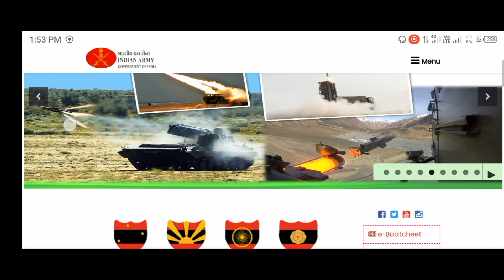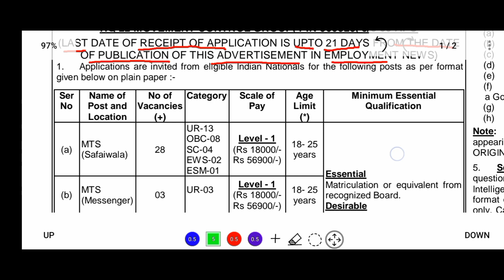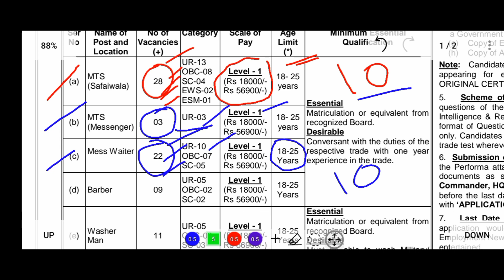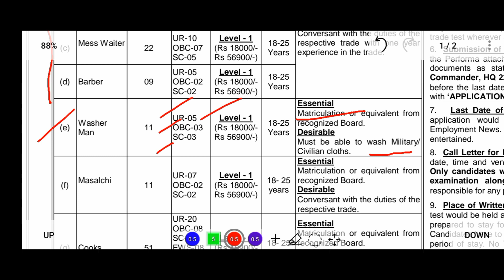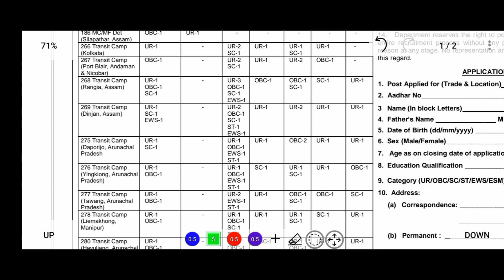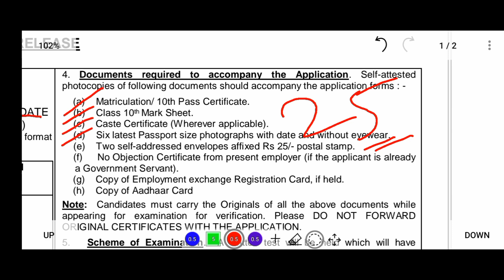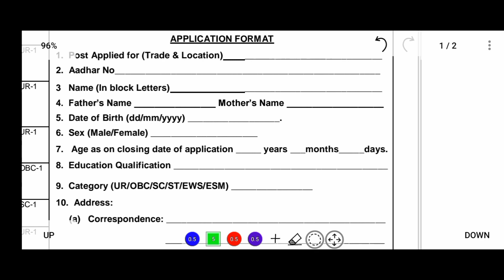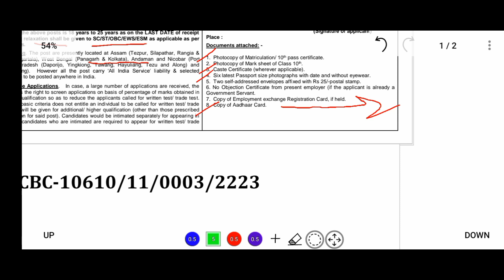মাধ্যমিক পাসে নতুন নিয়োগ 2023 | Army head quarter group c vacancy 2023 | government job vacancy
🎯By post location:

Reach by post to-Group Commander, HQ 22 Movement Control Group,
PIN-900328, c/o 99 APO

🌏Telegram:Info It Solutions Job
পশ্চিমবঙ্গের সমস্ত চাকরির আপডেট দেওয়া হয়

🎯Your Query:

head quarter new recruitment 2023
 head quarter group c Recruitment 2023 government job vacancy 2023
WB govt job recruitment 2023 new recruitment 2023
west bengal west bengal New job vacancy 2023
WB group d vacancy 2023 10th pass job vacancy 2023
 army head quarter vacancy 2023 new job news today 2023 new job vacancy 2023 west bengal New job vacancy 2023 job vacancy in west bengal 2023
west new job vacancy 2023
 WB mts recruitment 2023
 new job updates 2023 Info It Solutions Job
government new job vacancy 2023 government job news
mts safaiwala Vacancy 2023
 west bengal mts vacancy 2023